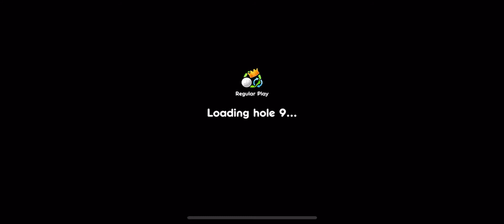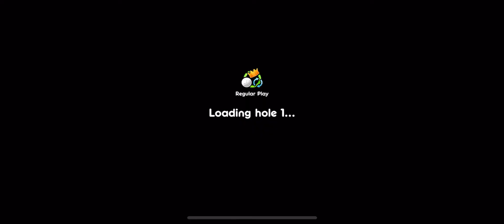Super Stickman Golf 3+ (Apple Arcade Playthrough) Noodlecake